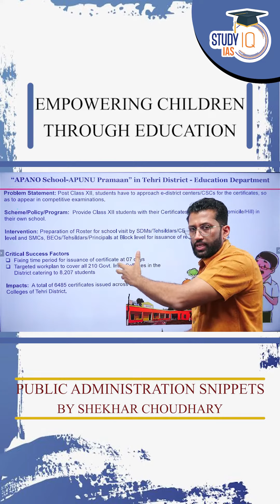Education Scheme | Tehri District | Public Administration | StudyIQ IAS